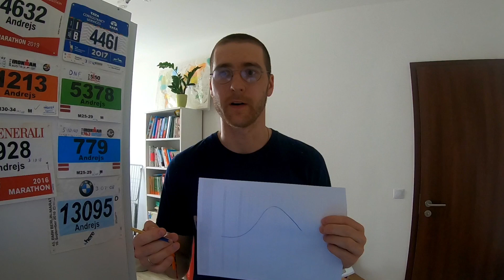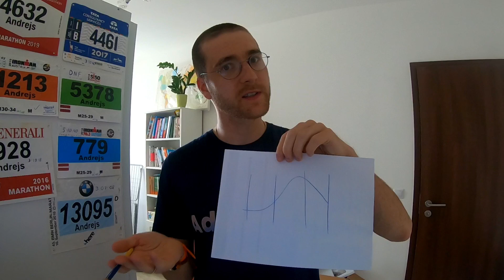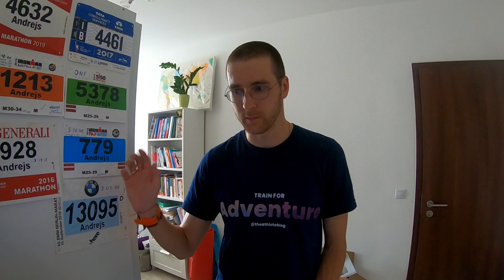How To Create A Marathon Training Plan || Vlog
This is a first video in the series about my marathon training process. Later in the video I share the background for my training process and some ideas how to organize your training.

I published my training schedule for the week in this post